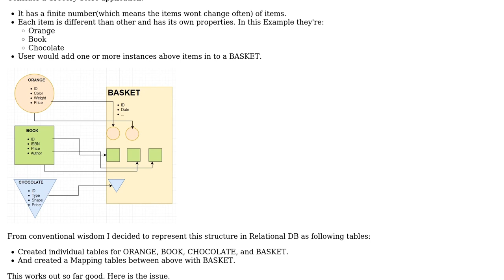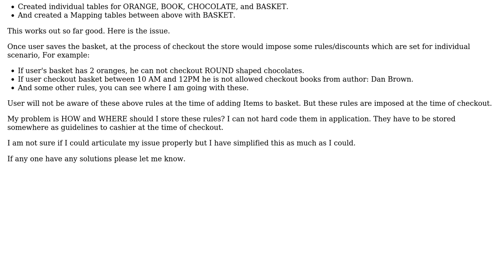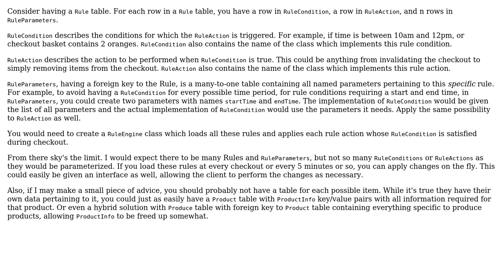Software Engineering: Imposing conditional entity relations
With thanks & praise to God, and with thanks to the many people who have made this project possible! | Content (except music & images) licensed under CC BY-SA | Music | Images & others | With thanks to user Neil user Kishor Prakash and the Stack Exchange Network Trademarks are property of their respective owners. You are responsible for your own actions.